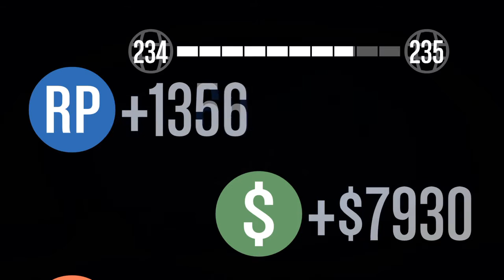GTA 5 Online - Jet Dogfighting! So close, yet so far!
So close, yet so far! Welcome to another GTA 5 Online video, enjoy some Dogfighting & a random race with a thrilling end!